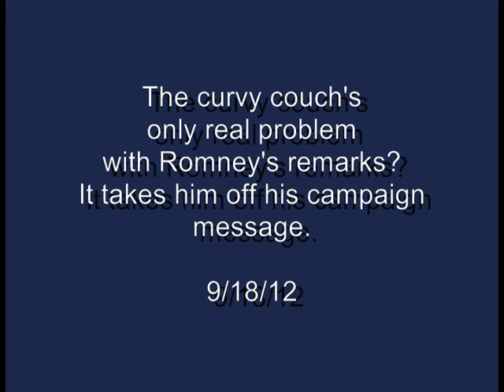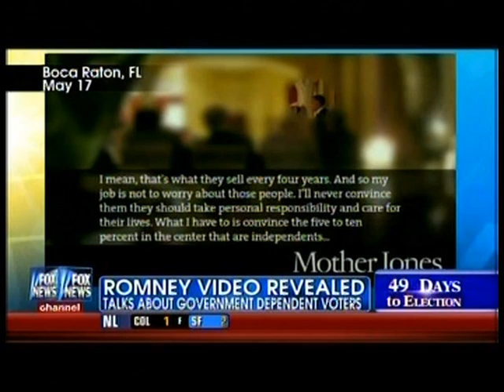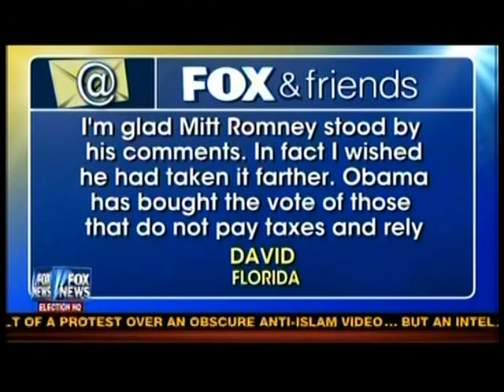Fox News Stands By Its Man Mitt Romney And His '47 %' Remarks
- What's not to love about Mitt Romney's disdain for 47% of America if you're a Fox & Friends host and the comments were made by a Republican about Democrats? It's not as if a Democratic presidential candidate said, say, Pennsylvania voters are bitter over the loss of jobs and "cling to their guns and religion."